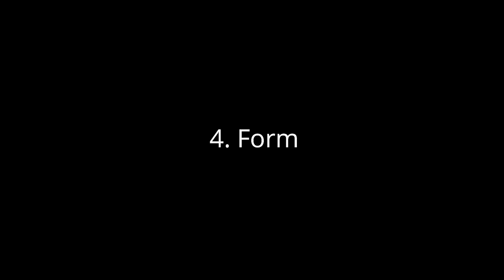Jo Kata 1-4 advanced exercises (March 2021; in the Dojo)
We demonstrate the four Jo Katas of Masatomi Ikeda Sensei in a form that was adapted by Michele Quaranta Sensei. They can be applied against one, two, three, four, or even multiple attackers coming from different directions. Here, the forms are shown with one defender against two attackers.